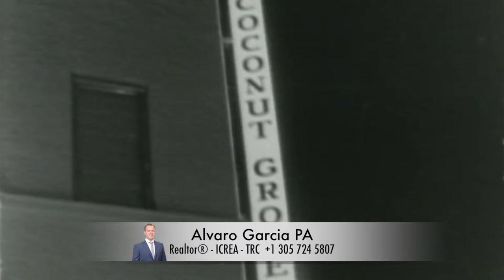Park Grove - Luxury Apartments in Miami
Alvaro Garcia PA
Realtor® • ICREA • TRC

Designed by a world-class team of leading architects, designers, and developers, Park Grove marries inventive modern design with Coconut Grove's rich cultural legacy, creating an ambiance that is as luxurious as it is relaxed.
From its residences to its amenities, Park Grove offers the ultimate in serene Bayfront living.

DESIGNED BY WORLD-RENOWNED ARCHITECT
OMA . REM KOOLHAAS

INTERIORS BY
WILLIAM SOFIELD

LANDSCAPES BY
ENZO ENEA

Expansive Bay and City Views
Certified LEED ® Silver
24-Hour Concierge and Valet Service
Butler Service
Private Business Center with Meeting Rooms
Lush Landscaped Gardens by Enzo Enea
Sculpture Garden
Artwork by Notable Sculptors and Artists
Lobbies and Amenity Area Designed by William Sofield
Luxurious Pool with Private Cabanas
Bayview Dining Room for Private Events
Dedicated Rooftop Pool
Wine Cellar and Wine Lockers for Residents
Indoor /Outdoor Yoga Spaces
Large Conference Room /Boardroom with Video Conferencing Capabilities
and Integrated Media Systems
Library
Fitness Rooms, Reception, and Mail Room for each Residential Tower
Storage for Bicycles and Watercraft
Residents' Lounge for Events
Children’s Indoor and Outdoor Play Area
Private Screening / Media Room
Adult Gaming Room including Billiards and Table Tennis

AMENITIES
Curated Events and Speaking Appearances by Top Leaders in
Diverse Industries, Private Musical Performances by Acclaimed Artists,
Private Movie Screenings, and Epicurean Events
Concierge Services
Large Dining Area and Full Service Kitchen with Acclaimed Chef
Library /Lounge Area
Social Spaces
State-of-the-Art Fitness Center, including:
Top-of-the-Line Fitness Equipment and Free Weights
Private Training Rooms, including Yoga, Pilates, and Spinning Studio
Spa with Personal Treatment Rooms, Steam, and Sauna
Men’s and Women’s Locker Rooms
Amphitheater Outdoor Event Space